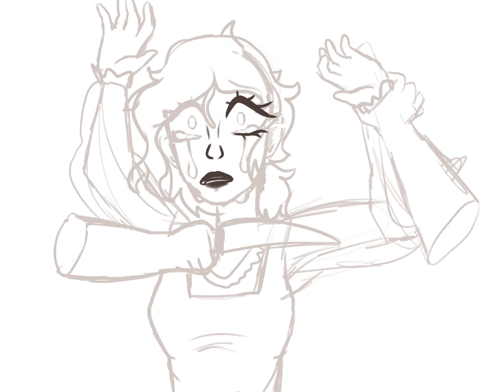Face Expression Practice